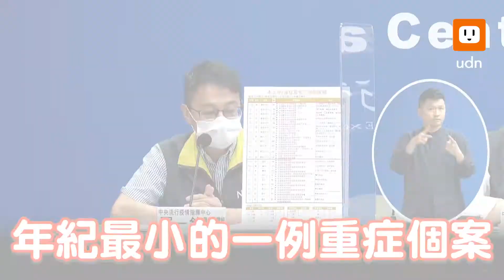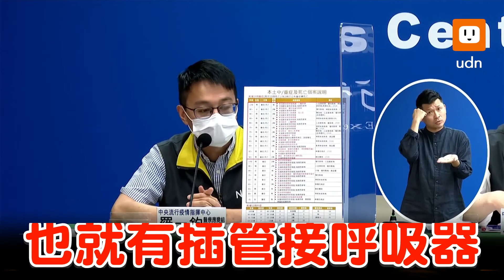增21例重症含12例死亡 8個月大女嬰重症插管住ICU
國內新增4萬多例本土個案，中央疫情指揮中心醫療應變組副組長羅一鈞表示，今(9)日新增21例重症個案，有一名八個月大女童是最小年齡個案，目前在加護病房治療，住院中發現持續抽搐以及低血壓，個案轉入加護病房，為穩定生命也插管接呼吸器，穩定呼吸心跳，目前使用瑞德西韋、類固醇、抗癲癇藥物治療，穩定狀況有改善，繼續處理中。